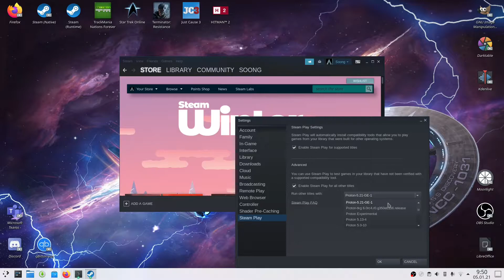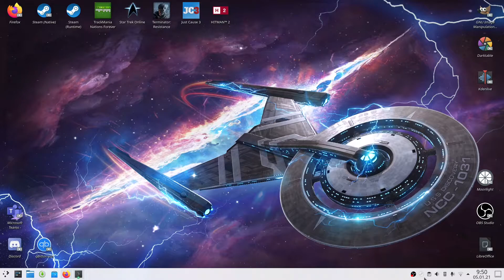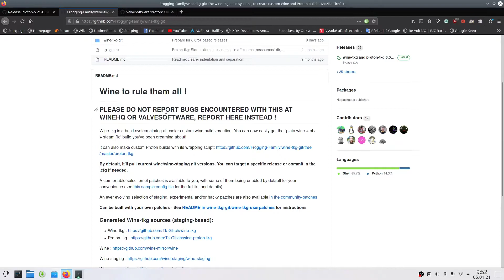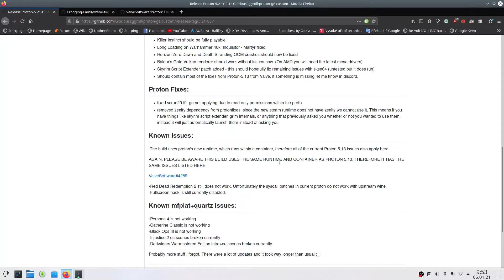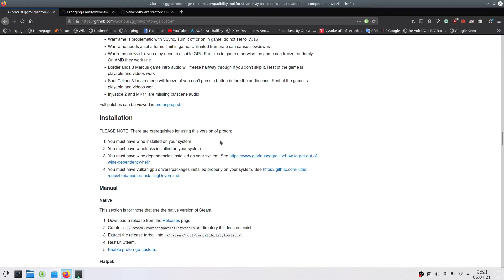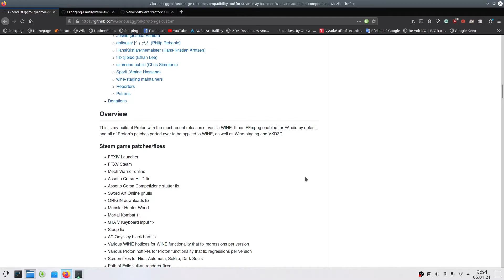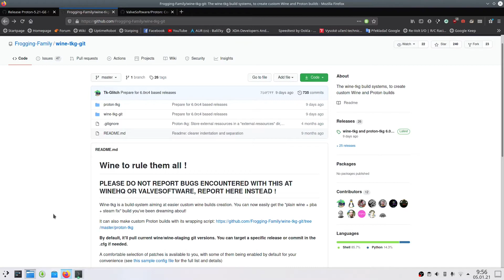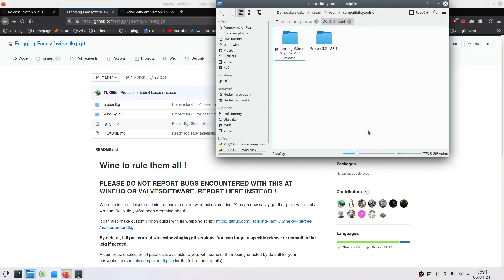Hry & Linux - Použití custom Protonu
Rozebraní verzí Protonu a jak je změnit ve Steamu.

Facebook skupina okolo Linux gamingu: @gamingonlinuxczsk/